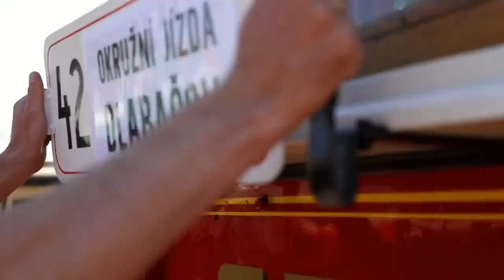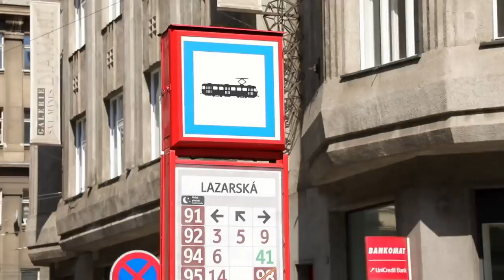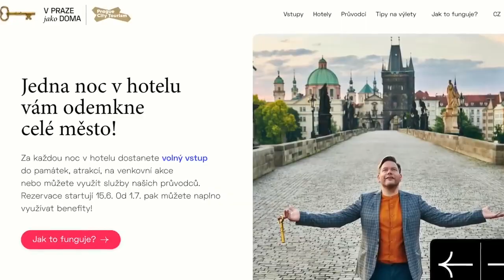V Praze jako doma | Turistická tramvaj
🥳 ZAČÍNÁME! Program vPrazeJakoDoma je tu! Jednou z báječných novinek, které si v létě můžete užít je i jízda historickou Turistickou tramvají.

✔️ Jak tramvaj poznám?
Vůz poznáte podle jeho historického vzhledu a označení číslem 42.
✔️ Jak dlouhá je trasa?
Doba jízdy je 55 min.
✔️ Jak často tramvaj jezdí?
Tramvaj bude jezdit od 1. 7. do 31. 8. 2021 v intervalu 30 min denně od 10:00 do 18:00 hod.
✔️ Kudy linka vede a kde mohu nastoupit a vystoupit?
Výchozí zastávka tramvaje je Dlabačov. Vy ale můžete nastoupit či vystoupit na jakékoli zastávce trasy.
✔️ Kolik stojí jízdenka?
Plné jízdné: 200 Kč nebo za 1 bod VPJD
Zlevněné jízdné: 100 Kč děti 4 – 15 let, studenti do 26 let, senioři od 65 let
✔️ Kde si koupím jízdenku?
Jízdenku koupíte přímo ve voze nebo v turistických informačních centrech Prague City Tourism na Staroměstské radnici a na Můstku.

*v Turistické tramvaji neplatí PID lítačka

ℹ️ Více info na našem webu Prague.eu